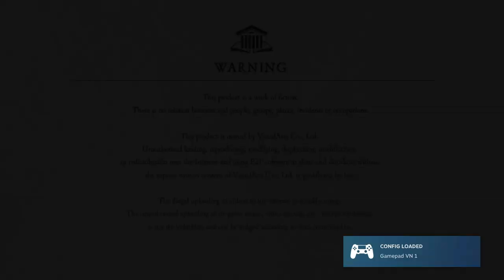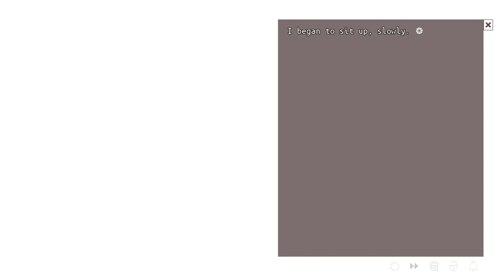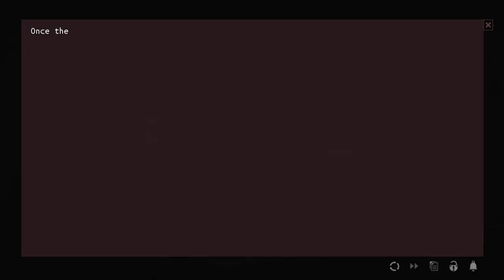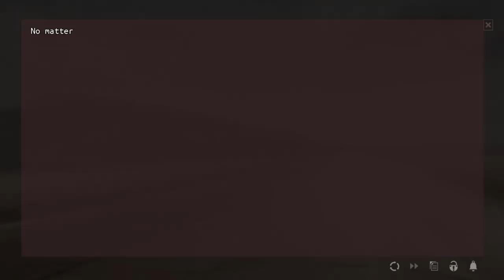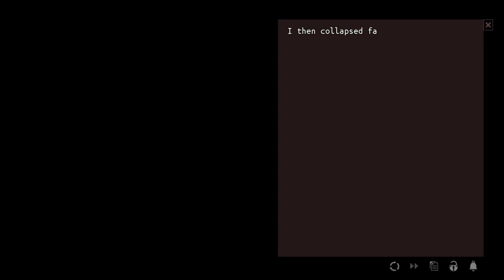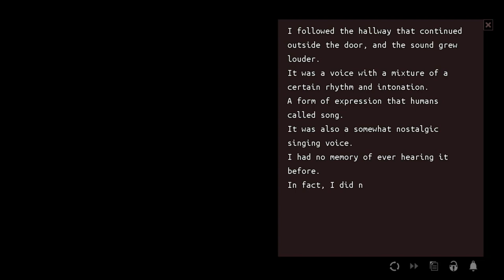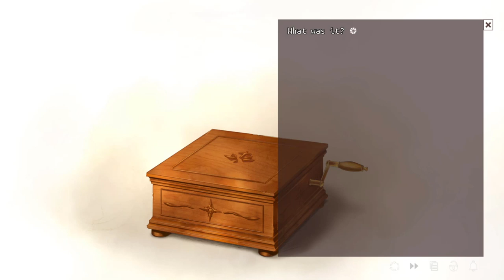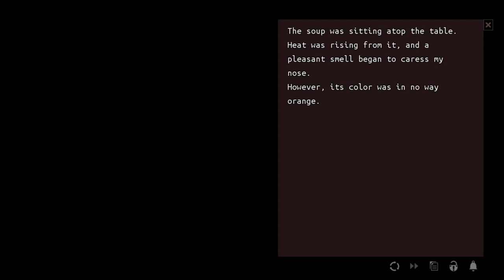THE RUSTED EARTH | Let's Play Harmonia (Blind) | Ep. 1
Harmonia is a visual novel following a young, teenage looking robotic humanoid referred to as Rei. He seeks to understand and be of use to his human creators, and wanders into a world without an outlet to his innate desire.

Probably